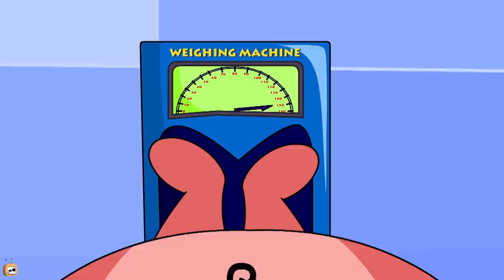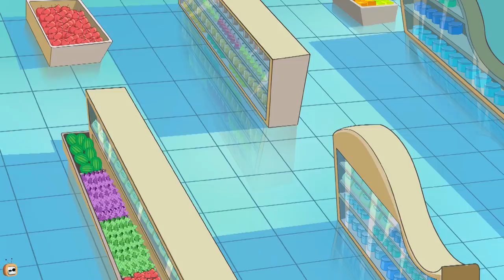Rat A Tat - Kinderjoy Egg Surprise - Funny Animated Cartoon Shows For Kids Chotoonz TV